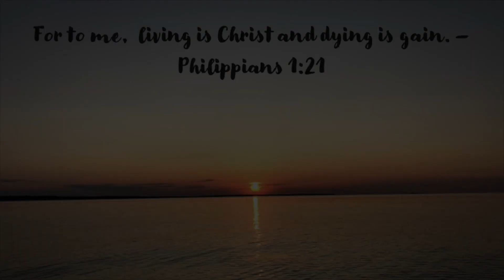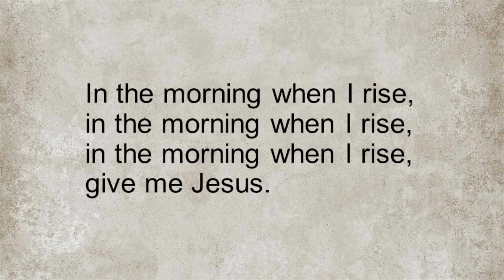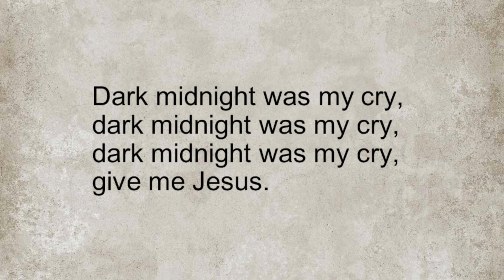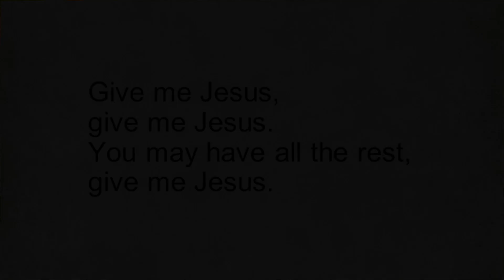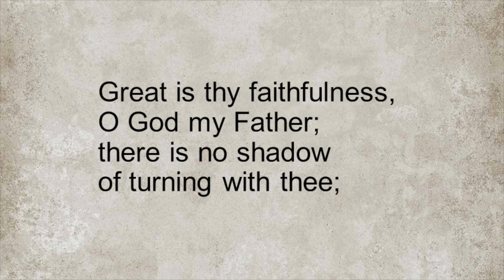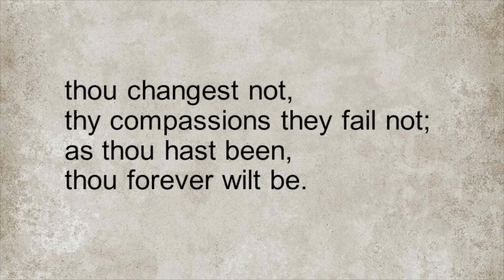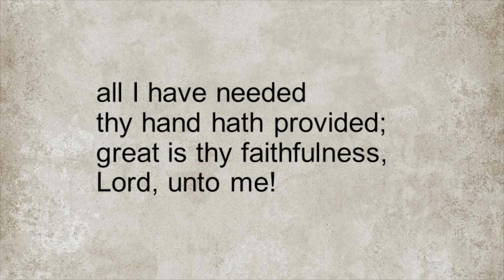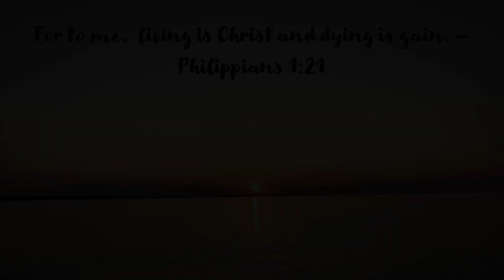16th Sunday After Pentecost